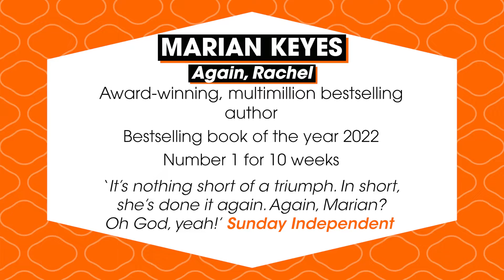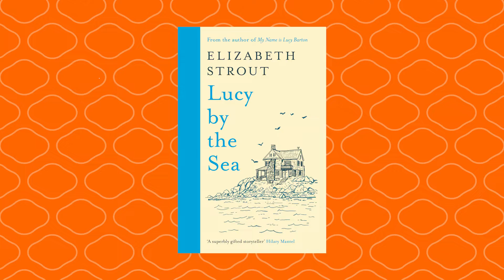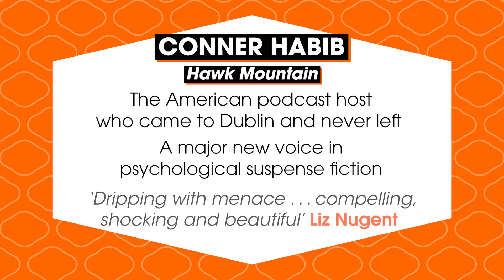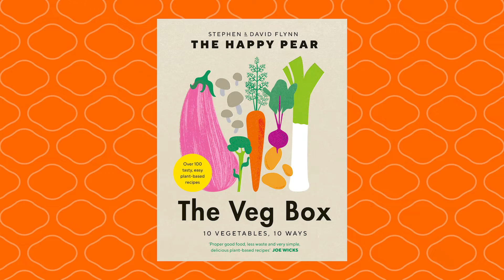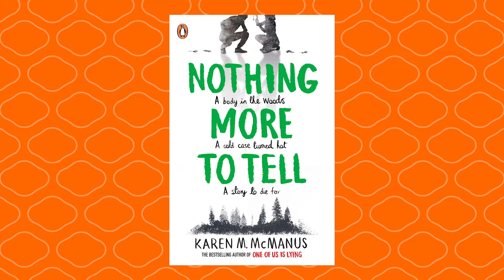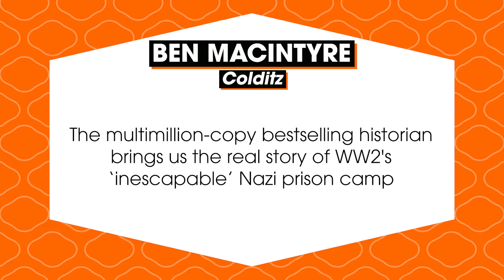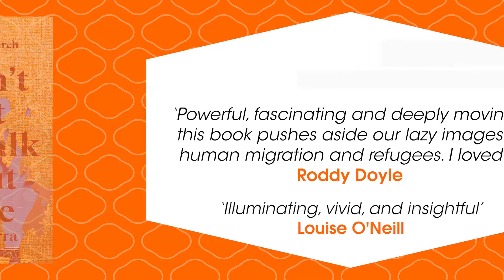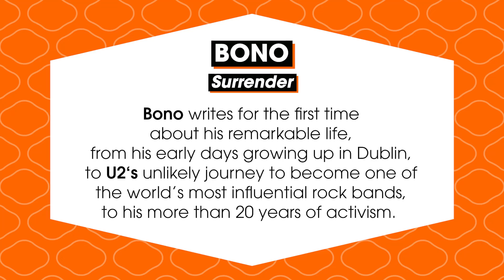Penguin Random House Ireland Summer & Autumn 2022 Showcase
We are delighted to present the incredible array of books we have coming for the rest of 2022.